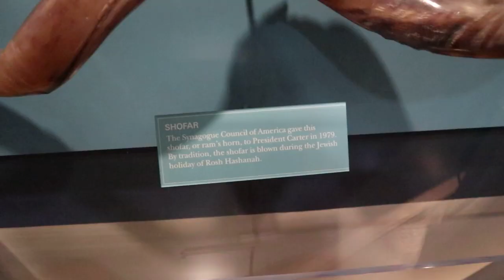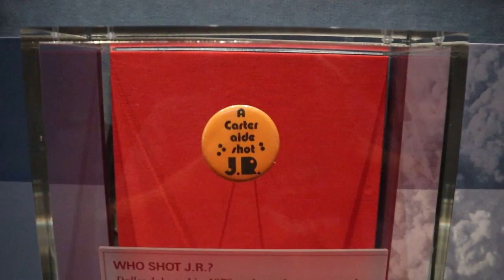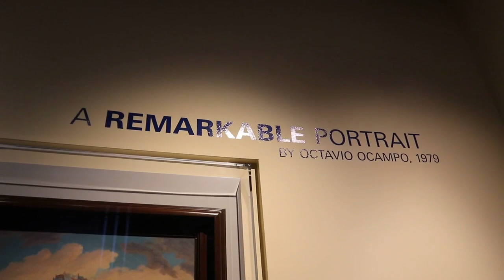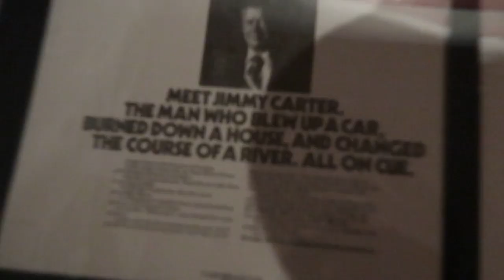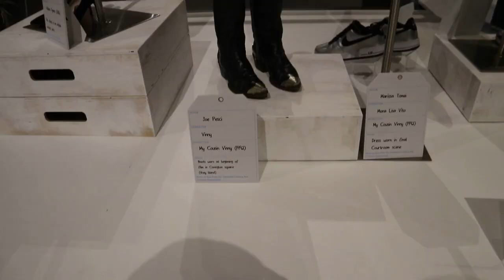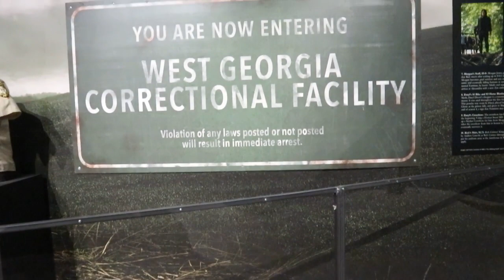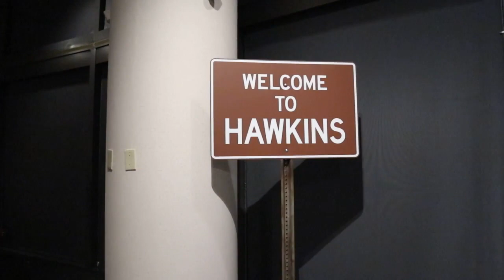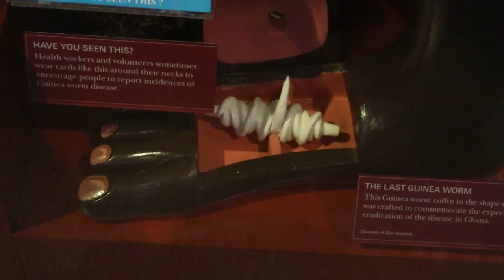Georgia Film History at the Jimmy Carter Presidential Library